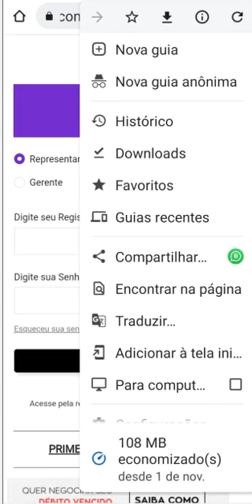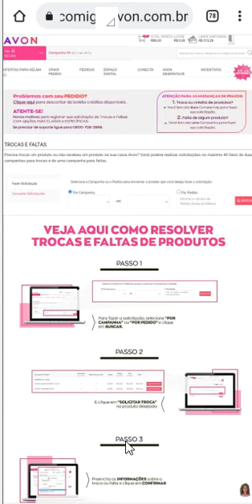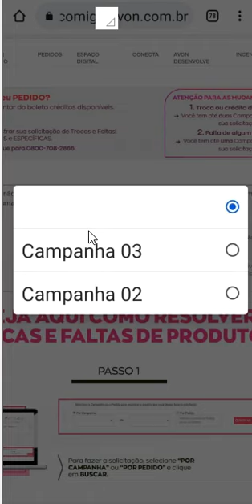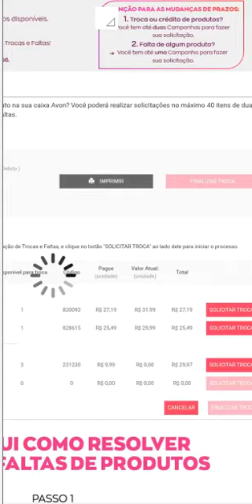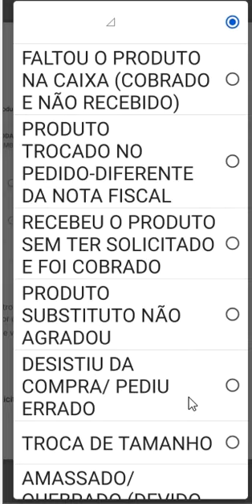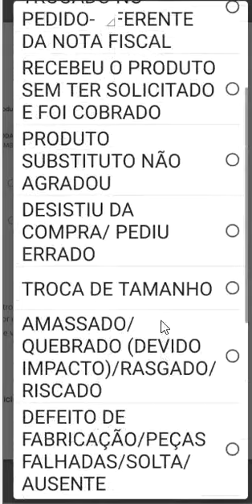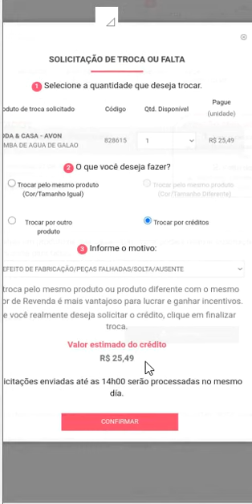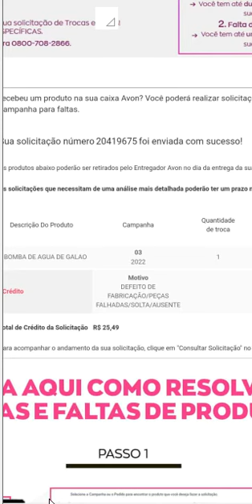COMO FAZER RECLAMAÇÃO DE TROCAS E FALTAS AVON 2022 PELO CELULAR